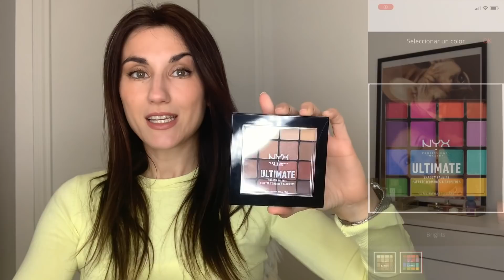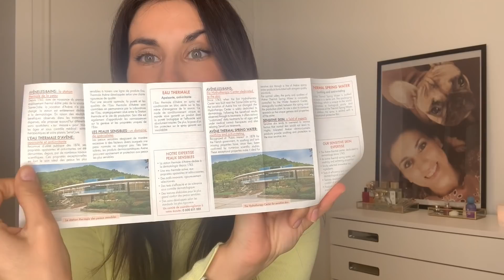HAUL ALIEXPRESS PLAZA: Cosmética de alta gama!!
MAS INFO: 👇

En el vídeo de hoy os muestro muchas novedades de ALIEXPRESS ESPAÑA PLAZA 👇👇